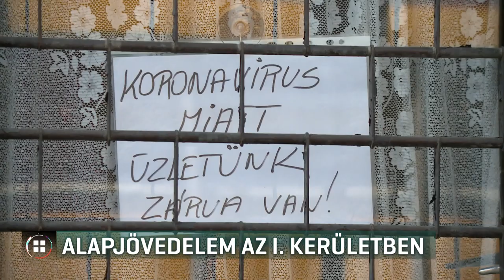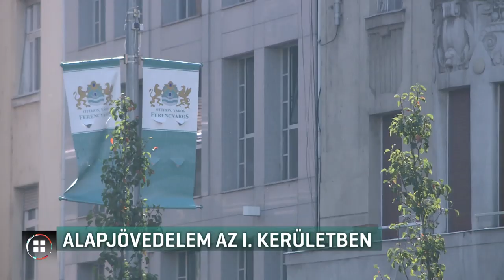Válságkezelő alapjövedelmet vezetnek be az I. kerületben 20-04-07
Fejenként 100 ezer forintos válságkezelő alapjövedelmet vezet be az I. kerület ellenzéki vezetése. V. Naszályi Márta polgármester Híradónknak elmondta: azért döntöttek emellett, mert nem tartják elegendőnek a kormány intézkedéseit. Orbán Viktor a múlt héten a parlamentben az alapjövedelemről azt mondta: teljesítmény nélkül nem ad pénzt a kormány. Nem az I. kerület az egyetlen, amelyik saját intézkedéseket hoz a válság kezelésére: a VIII. kerület vezetése haladékot ad a lakások és üzletek bérleti díjára.